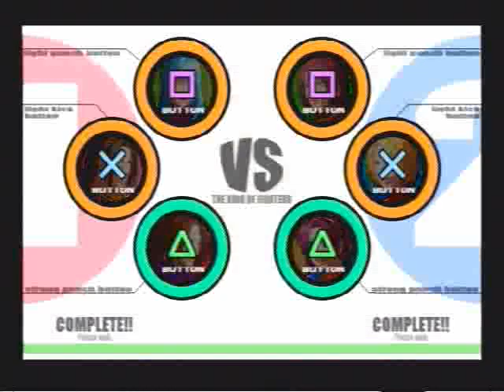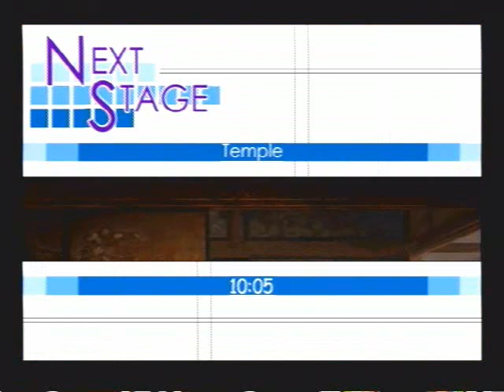Absolute Battle 2009 KOFXI Cas: Dark Geese vs. Ultimate Faust+David Filth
Combo Set 2